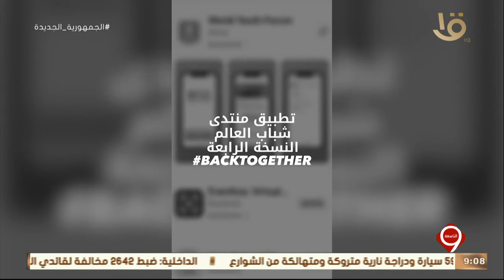نشرة التاسعة | منتدى شباب العالم يطلق نسخة محدثة من تطبيقه للهواتف الذكية